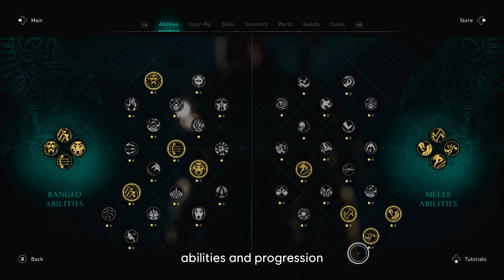Dawn of Ragnarök - Deep Dive Trailer | Assassin’s Creed Valhalla | 4K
In this Deep Dive Trailer, learn about the new gameplay features of Assassin's Creed Valhalla: Dawn of Ragnarök. Embrace your destiny as Odin while you unleash godly powers and discover new facets of combat, social stealth and world navigation.

Available 10th March 2022.